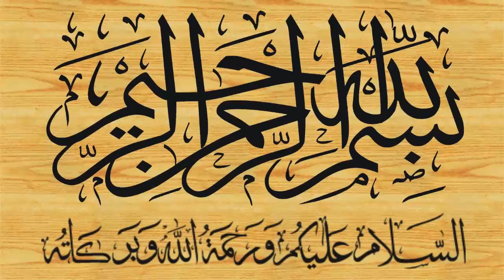Surah Yusuf By Qari Yaqoob Faisalabadi سورة يوسف (HD) Part 11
episode 11
سورہ یوسف
सूरह यूसुफ